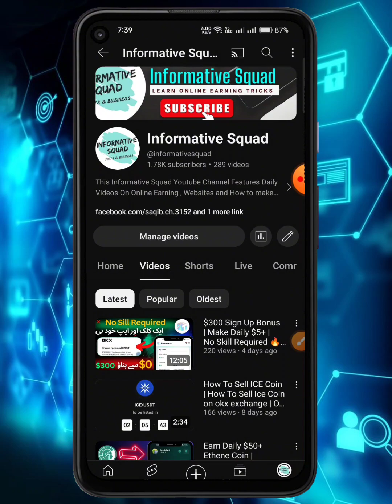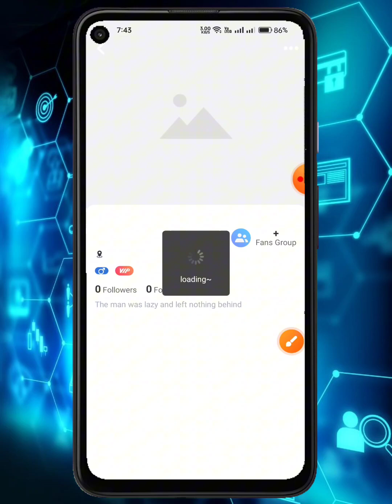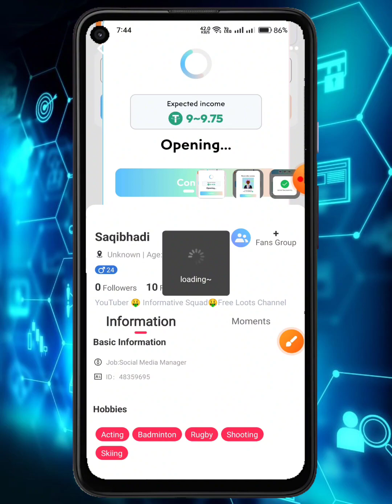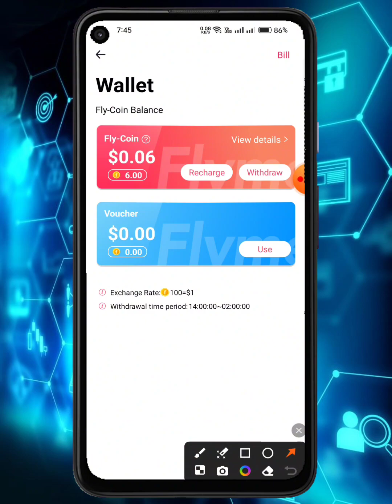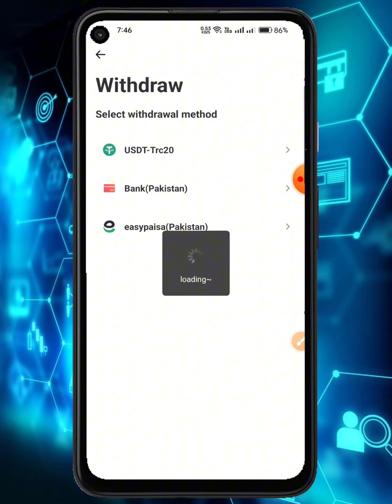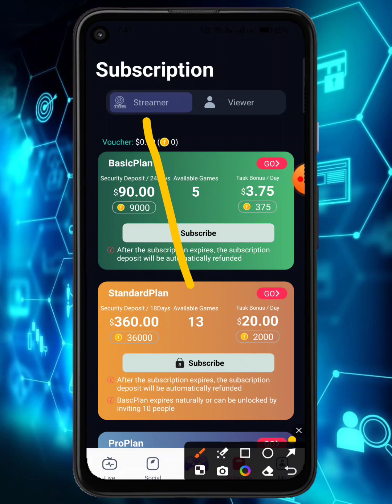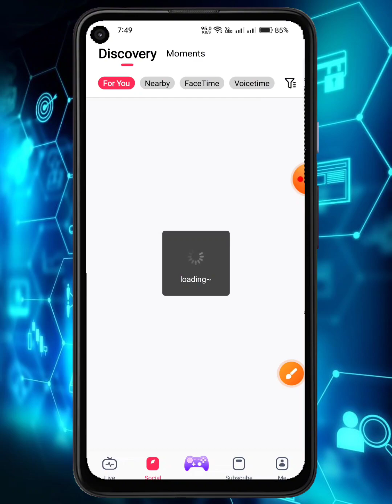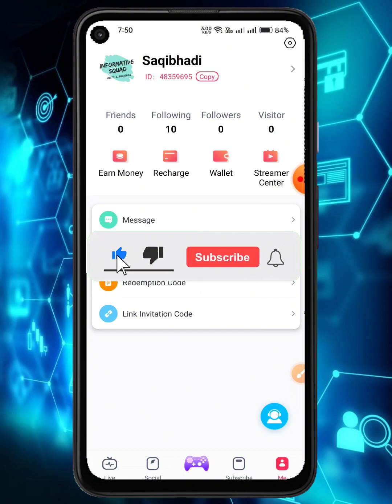New Easypaisa App | No Investment | Daily 5+ Mints Work | Earning Daily 1000 Pkr | Flyme Earning Apl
App Link 🖇️

6o7i2a

1- How to Earn Money Online in Pakistan
2- Earn Money Online
3- Make money online at home
4- Online earning in Pakistan
5- Earn money online without investment
6- Earn money from home
7- Earn money online without investment for students
8- Online work and earn money
9- Online Business Ideas in Pakistan
10- Make money online fast
 pakistan
earning app
usd earning app
crypto earning
2023 earning app
flume
flyme
flyme app
flume remix
flyme 7
flyme 6
flyme 9
flume skin
flyme os
hi this is flume
flyme review
meizu flyme 9
flyme 7 review
flume live
flyme maldives
flume australia
flyme 9 hands-on
flume let you know
flume friends
flyme earning app 🤑
flyme app real or fake
flyme tips and tricks
flyme app payment proof
flyme os tips and tricks
flume music
flume say it
flume mixtape
new flume song
flume never be like you